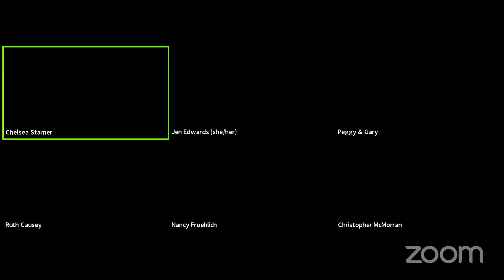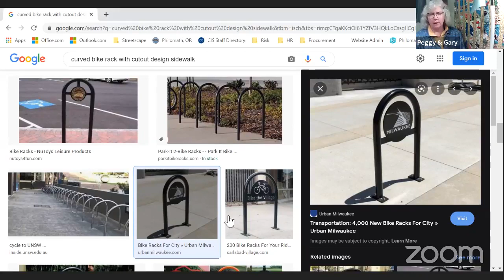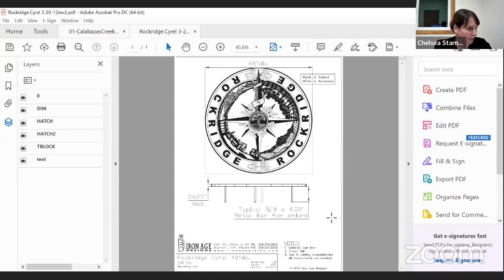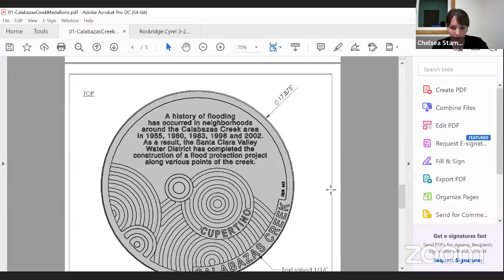Public Art Ad Hoc Committee meeting 01/03/2022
Sidewalk inlay RFP/Vendor selection and next steps